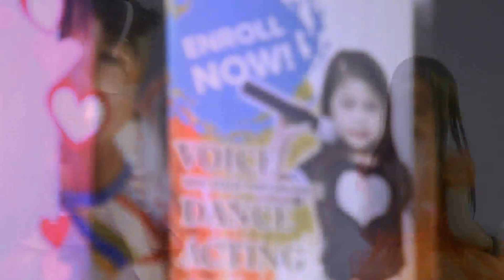Princess Dianne Espilita Roderos Mall Concert Season 85 (MODELLING)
Princess Dianne Espilita Roderos
MMPAA Next Gen. Artist
Mall Concert 2019